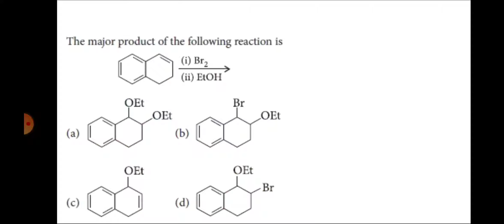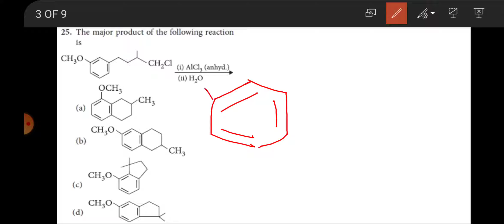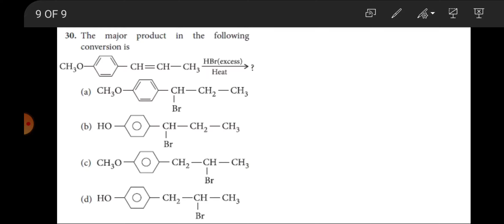Last year JEE(MAIN) Questions 2019||Hydrocarbons by shailesh sir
In this video we have discussed previous year problems of JEE MAIN from the topic HYDROCARBONS.